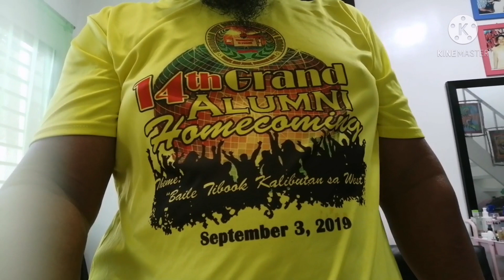SWCES BATCH 87 ALUMNI SEPTEMBER 3, 2019